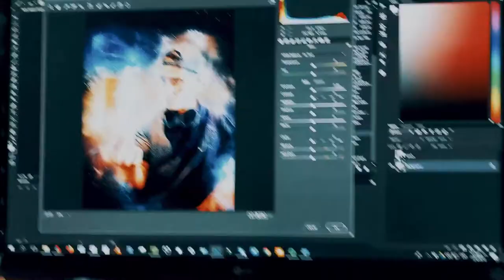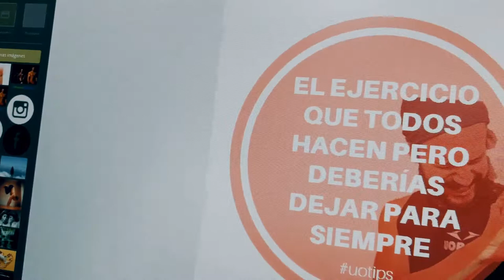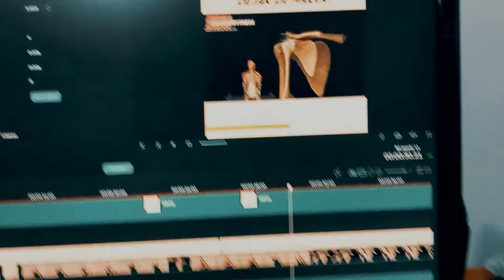COMO PREPARAR Y COCINAR SARDINAS! NUNCA MÁS! (2 de abril de 2018 Blog Fitness "Hace Que Pase"!)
Esta vez nos pintó hacer sardinas que ya hace tiempo compramos para variar un poco el atún que por si no lo viste en este video no es ideal comerlo muy seguido y conviene reemplazarlo por peces más pequeños como las sardinas que no acumulan tantos metales pesados!

En fin, todo parecía una buena idea hasta que llegó el momento de cocinarlas! Digamos que abrir una lata de atún y echarla en tu plato es un poco más fácil y rápido que preparar sardinas para comer!

Por si te interesa saber esta fue nuestra experiencia!.